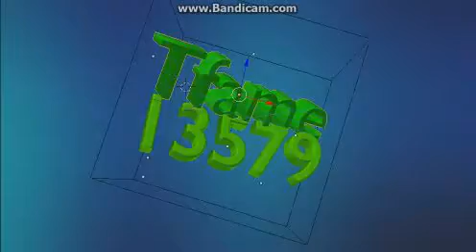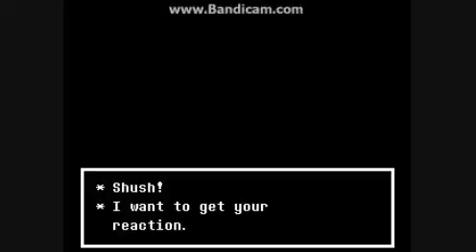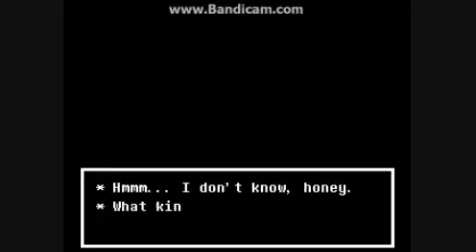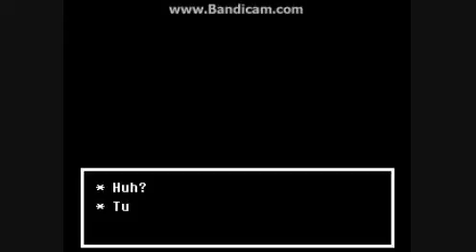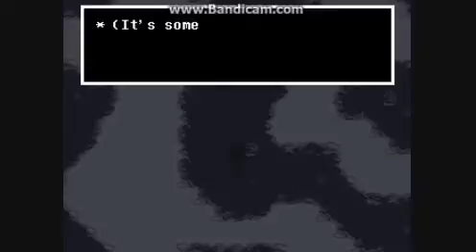Undertale ep 14 The end of the True Lab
Hey everyone, today we are going through the true lab, hope you all enjoy.